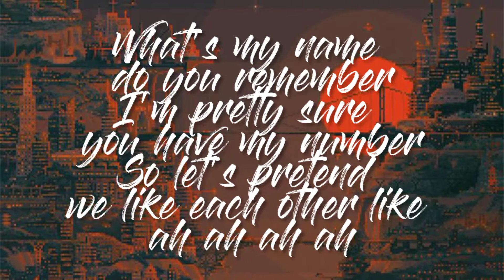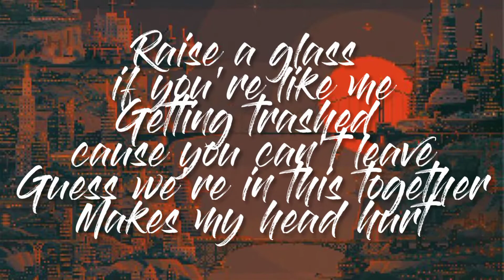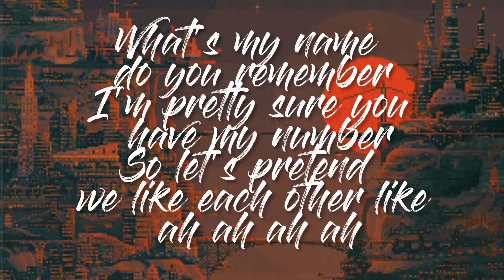People I Don't Like - UPSAHL // Cover By: Aysell Palma